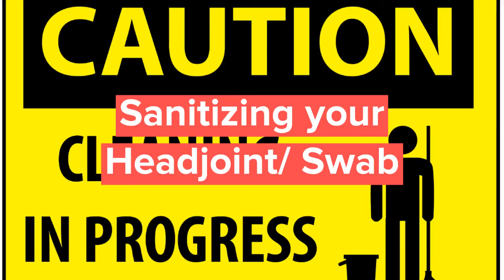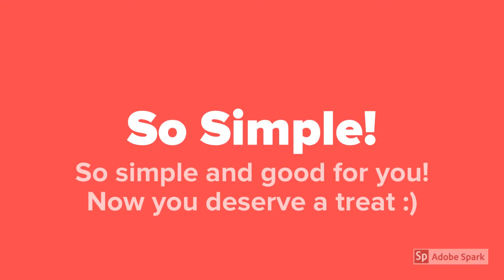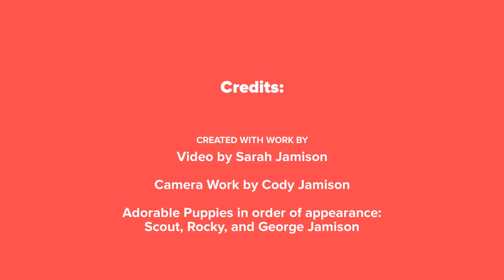General Flute Cleaning Video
This video focuses on cleaning the headjoint and swab using household items.